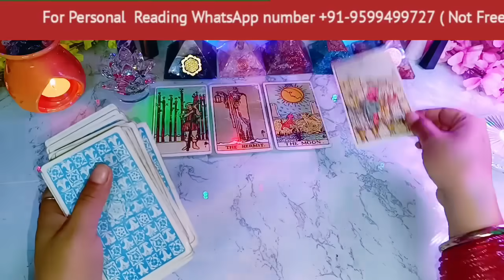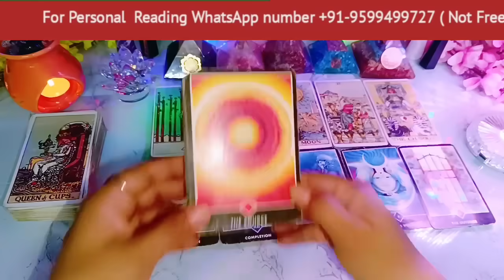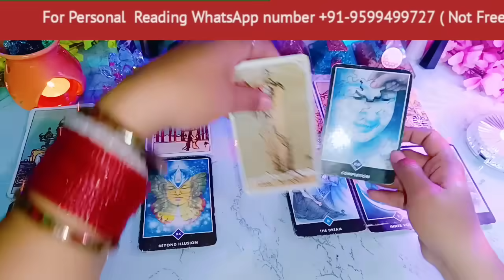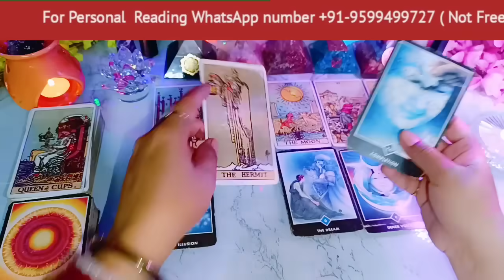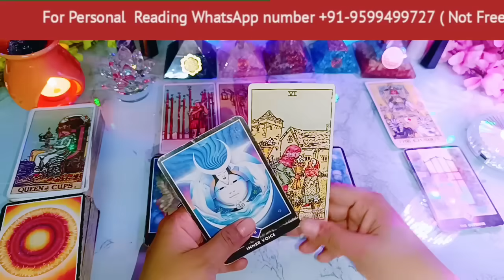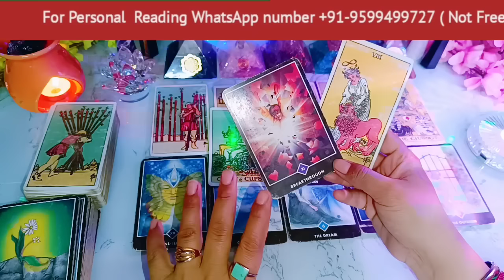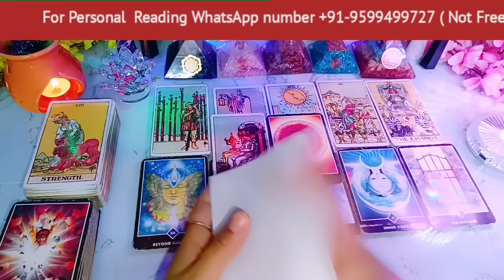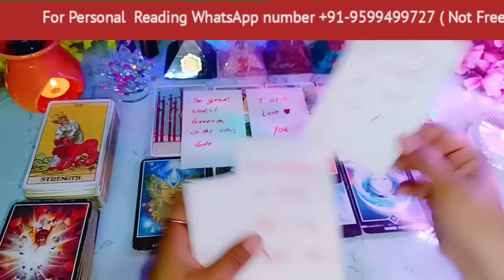Late Night Thoughts😳No Contact Situation❤Current Feelings❤‍🔥Aaj Raat Feelings💘Timeless Reading